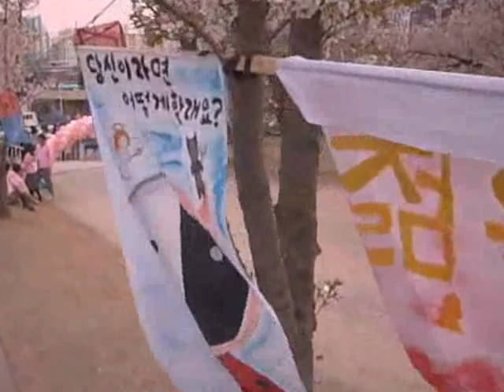18 KOREAN HIGH SCHOOL SPRING FESTIVAL 1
Bukil International High School, Cheonan, South Korea. Annual spring festival 2008.